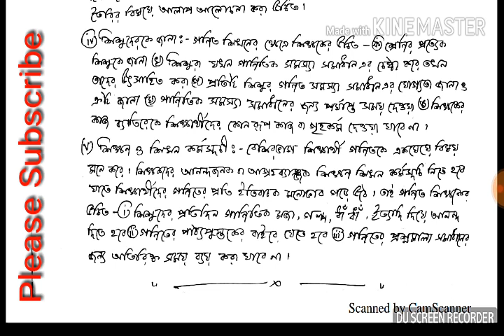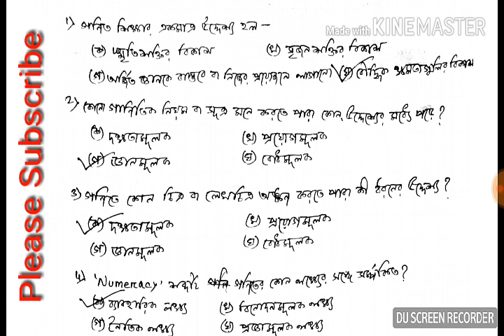৫ নাম্বারের প্রশ্নোত্তর ও Mcq Course-504 Block-1 Unit-3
৫ নাম্বারের প্রশ্নোত্তর ও  Mcq Course-504 Block-1 Unit-3

My smart phone
My second smart phone
My Mic
My power bank 10000mAh MI
My Headphone
32 GB memory card
Canon Camera
Amazon pay balance